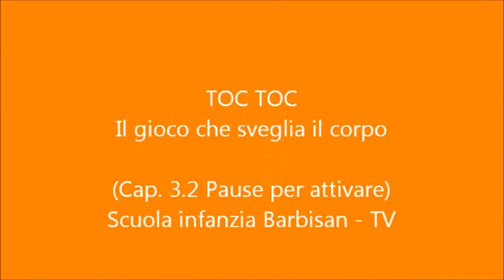Maestra facciamo una pausa? - Pausa per attivare n.11 "Toc-toc" (scuola infanzia Barbisan)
R. Mulato, S. Riegger
Maestra facciamo una pausa? Migliorare il clima in classe e favorire l'apprendimento dei bambini

I bambini vanno a scuola con tutto il corpo, ma in aula sono costretti a stare fermi per lunghe ore. Questo libro propone pause, di pochi minuti, da fare durante le ore di lezione suggerendo giochi di movimento, fasi di rilassamento e possibilità di variare le posizioni sedute.

Ecco la pausa per attivare n.11, "Toc-toc", il cui obiettivo è far imparare ai bambini i nomi dei muscoli e delle parti del corpo, permettendo loro di nominarli e conoscere la reazione rilassante dei muscoli quando li toccano con la mano chiusa.

Per maggiori info, leggere la quarta di copertina, sfogliare il libro, cliccare qui